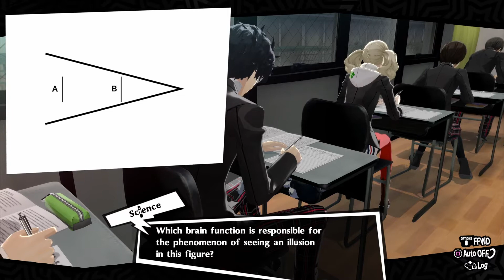Persona 5 Walkthrough - Part 26